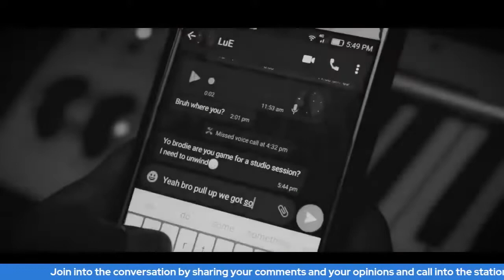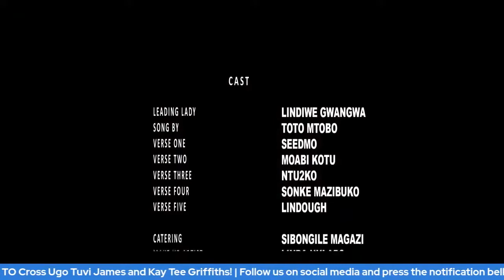THE RE UP TOP TEN UNSIGNED MUSIC CHART SHOW WITH NTHATO THEMA & KAY TEE | ENDORSEMENTS | 2021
The goal of this broadcast is to spotlight the 10 best upcoming artists, on Ilovemelville playlists weekly. The aim is to engage in a dialogue that is pleasant in tone, and as accurate and as well researched as required.